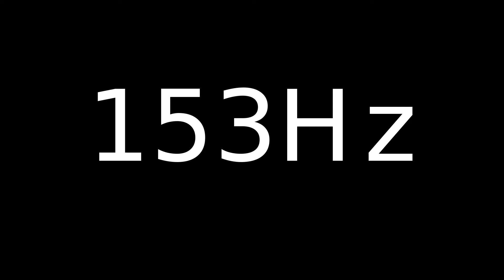Speaker Sound Test 153Hz